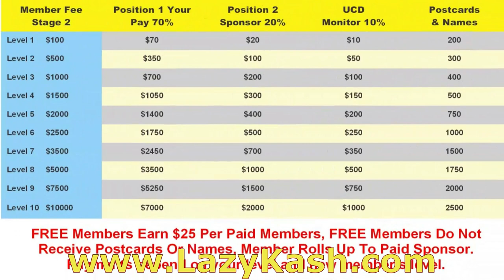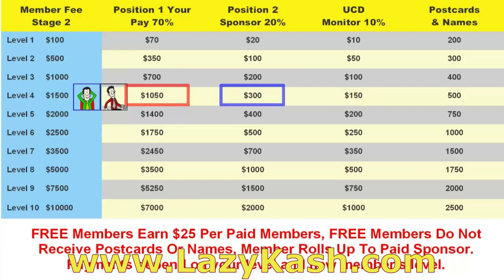How To Make SUPER LAZY CASH from Home For SUPER LAZY PEOPLE..Oh My GOD THEY CLOSE YOUR SALES.!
Important Information

By utilizing our direct-mail postcard marketing system through the Unlimited Cash Deliveries compensation pay plan, you can build yourself a serious flow of cash... Every Week... as your team grows.

The program is a simple 2 phase program. The cost of Phase 1 to join is just a $50 membership fee. You will receive 200 postcards and 200 names of prospects ALREADY ON YOUR POSTCARDS  to mail your postcards to. You will also receive a Phase 2 Upgrade Form, Postcard order form, Your Personal FREE WEBSITE and much more.

When someone joins the program from your postcards, you receive $25 and another 200 postcards and 200 names of prospects on Your Postcards Already Ready To Go. Yes... you have read correctly!

NO Selling
NO Monthly Products Purchase to Make
NO Explaining
NO Internet or Computer Required

digital wealth pros how to earn $400 in a day,
digital wealth pros how to earn $800 in a day,
digital wealth pros review 2022,
digital wealth pros review & bonuses,
how to make $400 per day with digital wealth pros,

Relevent Keyword Phrases:
millionaire mailer,
postcard marketing,
make money mailing postcard,
the millionaire mailer,
the millionaire mailer review,
the millionaire mailer reviews,
make extra money,
make extra money offline,
make money,
make extra money at home,
make extra money working at home,
work at home making cash,
make cash offline by working at home

*Make Money Mailing Flyers* From Home *Millionaire Mailer*

make money | make money mailing flyers | make money mailing flyers from home | millionaire mailer | make money with michael wasnich | postcard cash from home | the millionaire mailer | make money mailing postcards